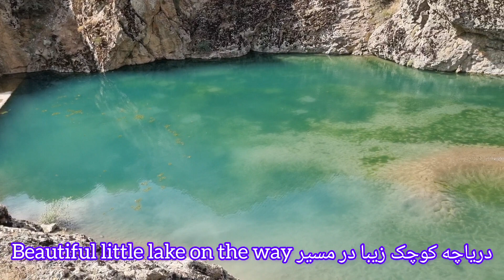Sepahsalar twins waterfall 🥶 | آبشار دو قلوی سپهسالار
Sepahsalar waterfall in Karaj|| آبشار سپهسالار،کرج،چالوس

Sepahsalar waterfall is one of the places of interest in Karaj on the Chalos road and it is located at 45 km of the Karaj-Chalos road in Asara region. If you go to see this waterfall, you will see many big and small waterfalls on the way to Sepahsalar village. It takes one to one and a half hours to reach the waterfall. Sepahsalar waterfall is one of the rarest and most spectacular places in this city.  Go on foot and cross the river.  The valley around this waterfall is wide at first, and the closer you get to the waterfall, the narrower it becomes. The best time to visit Sepahsalar waterfall is spring and summer, and it is suitable for all ages, from children to middle-aged people.
Be sure to take an extra set of clothes with you and enjoy getting wet under the water of the waterfall

آبشار سپهسالار از جاهای دیدنی کرج در جاده چالوس است و در کیلومتر ۴۵ جاده‌ی کرج-چالوس در منطقه آسارا قرار دارد اگر به دیدن این آبشار بروید در مسیر روستای سپهسالار آبشار های بزرگ و کوچک بسیار زیادی را مشاهده خواهید کرد و پس از طی کردن مسیر یک الی یک و نیم ساعته به آبشار می رسید آبشار سپهسالار یکی از نایاب ترین و دیدنی ترین نقاط این شهر است که چمنزارها و باغ ‌های زیادی در سر تا سر آن وجود دارد توجه داشته باشید که یک مسیر کوتاه برای رسیدن به این آبشار را باید به صورت پیاده طی کنید و از رودخانه عبور کنید. دره اطراف این آبشار در ابتدا گسترده است و هر چه به آبشار نزدیک تر شوید تنگ تر می شود بهترین زمان سفر به آبشار سپهسالار بهار و تابستان است و مناسب همه سنین از کودک تا افراد میانسال است
حتما با خودتون یک دست لباس اضافه ببرید و از خیس شدن زیر آب آبشار لذت ببرید
0:00 Let's go water play
0:10 Crossing the village towards the waterfall sepahsalar 🛤
 عبور از روستا به سمت آبشار سپهسالار
0:25 The lush path of the waterfall sepahsalar 🌳🍀
مسیر سرسبز آبشار سپهسالار
0:51 Comfortable track for use by all ages🏞
مسیر راحت برای استفاده همه سنین
1:13 Beautiful little lake on the way
دریاچه کوچک زیبا در مسیر
1:53 Clear and clean water of Sepehsalar waterfall 🌊
آب زلال و تمیز آبشار سپهسالار
2:27 Sepahsalar twins waterfal 🌊
آبشار دو قلوی سپهسالار
3:14 🥶I went under the cold water of the waterfall 🥶
رفتم به زیر آب سرد آبشار  🥶
3:30 Sepahsalar second waterfall
آبشار دوم سپهسالار
برای دیدن طبیعت زیبای ایران فیلم های زیر را ببینید😍😍
To see the beautiful nature of Iran, watch the following videos 👇👇👇

Hello🙋‍♀️
And if you have someone to share my video with, please send it 📲🌍
Also like my video if you liked it👍